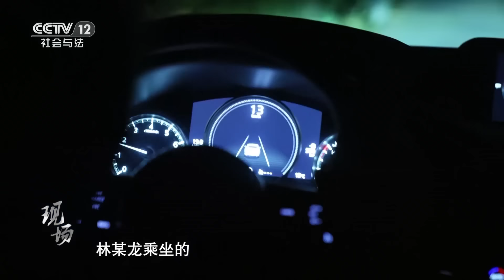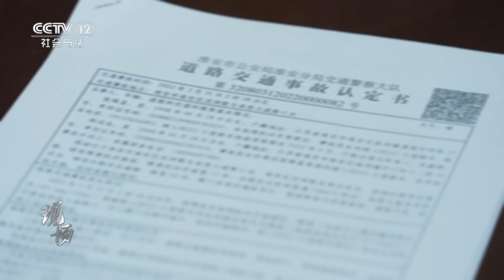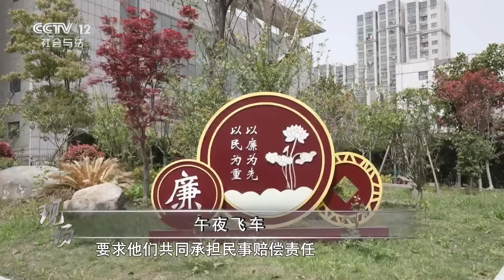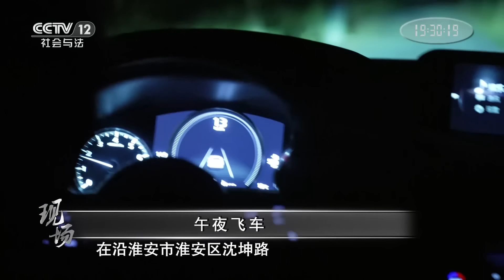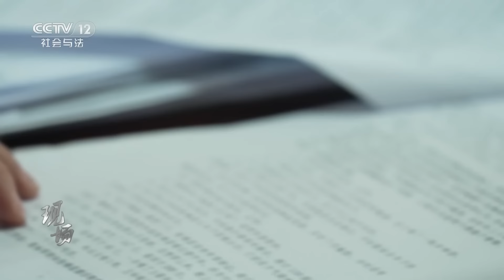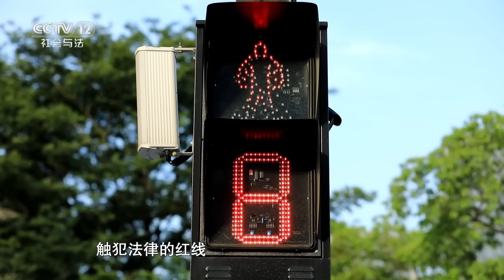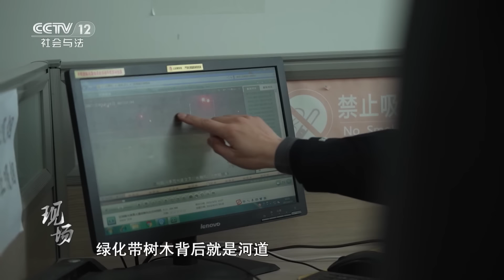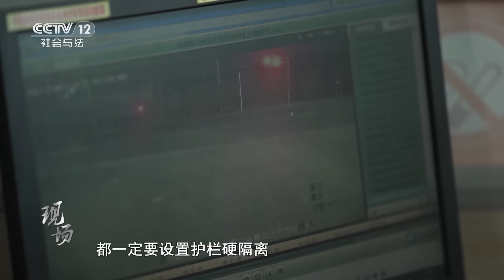玄学！夫妻俩生下四个孩子 四个孩子均溺水而亡！20231209 |《现场》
本期看点：2022年3月31日，江苏省淮安市淮安区流均镇村民林某生接到了公安局交通警察大队打来的电话，民警告诉他，他的儿子林某龙因为一场交通意外去世了。林某龙的父母认为事发当晚和林某龙一起吃饭、喝酒的朋友都对该事故的发生具有不可推卸的责任。